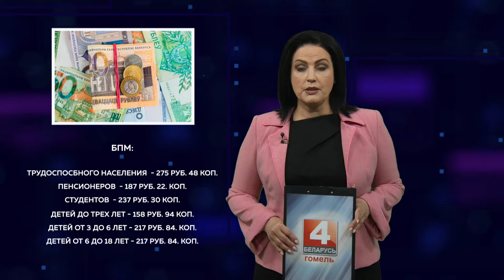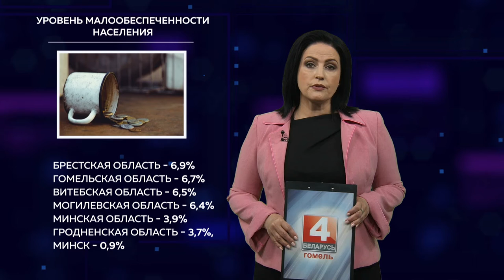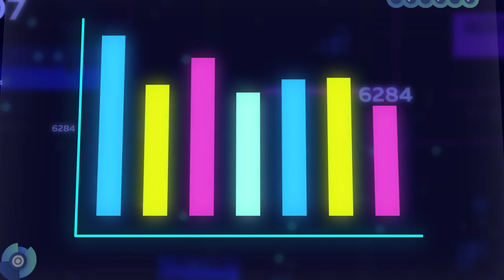24.05.2020 Цифры и факты